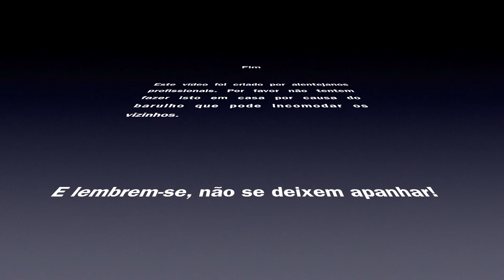Review - Mira Optisan EVX 6-24x56i MH10